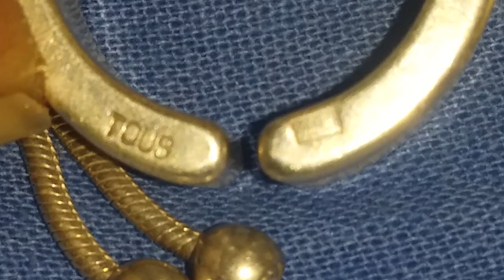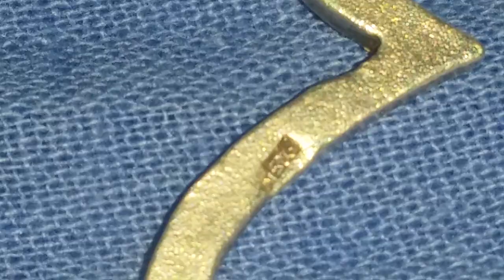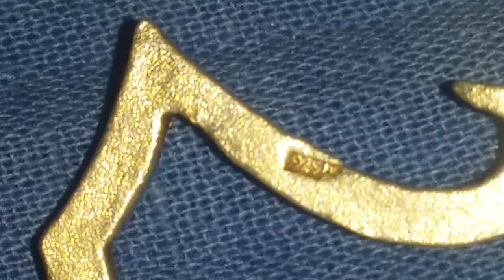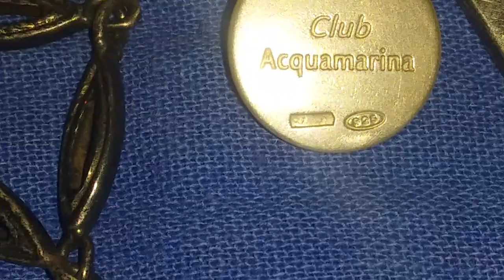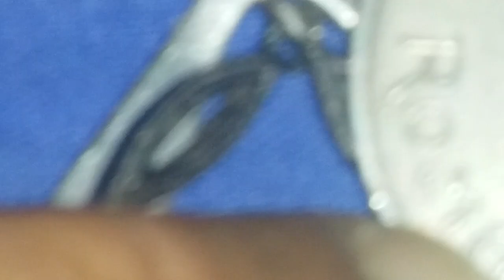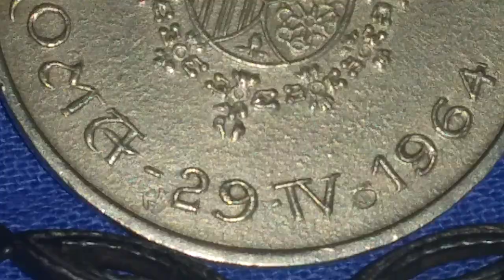رد بالك...!!إدا وجدت هده العلامات في الحلي و المجوهرات فهي ثمينة جدا..